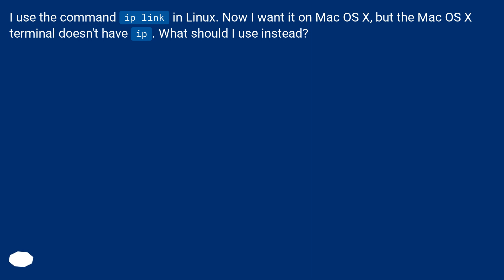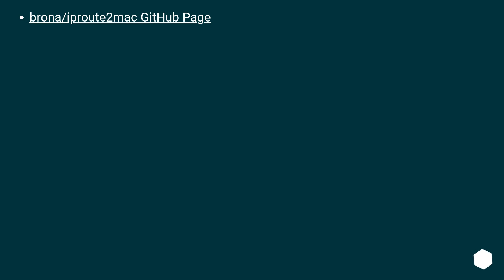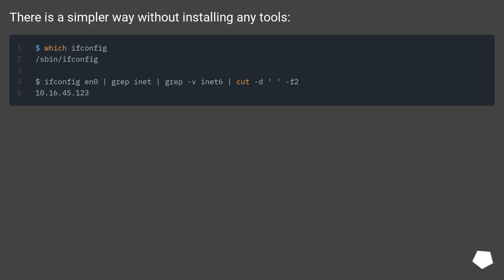ip command in Mac OS X terminal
Track title: CC C Schuberts Piano Sonata No 13 D

Chapters
00:00 Question
00:24 Accepted answer (Score 174)
01:54 Answer 2 (Score 10)
02:16 Answer 3 (Score 3)
02:31 Answer 4 (Score 0)
02:57 Thank you